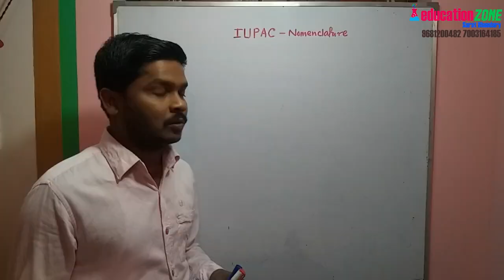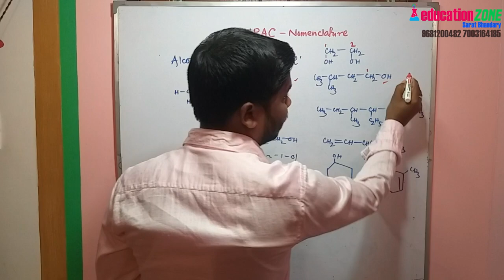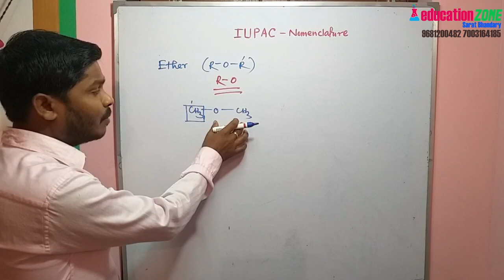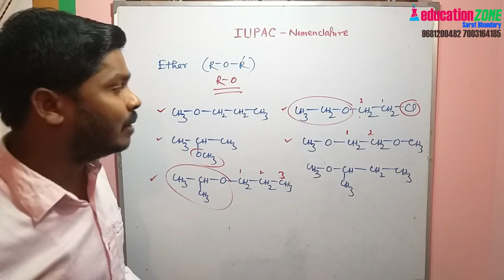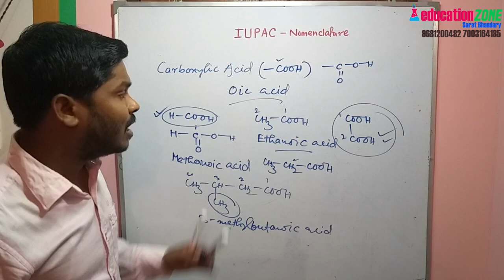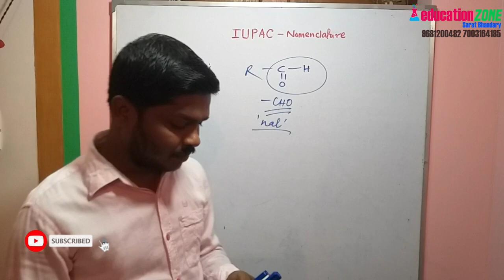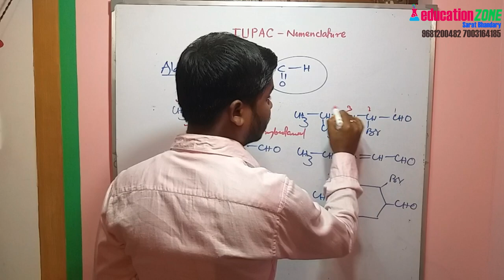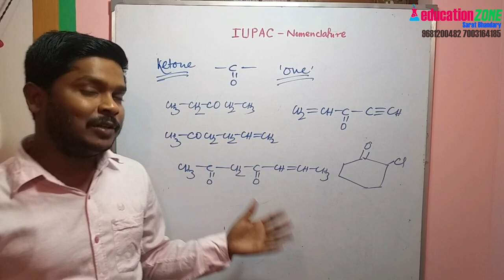IUPAC Nomenclature | Part II | Organic Chemistry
Hi, I'm Sarat Bhandary. I'm a chemistry teacher. I'm giving tuition over 10 years in Kolkata with LAB facility and AC facility .
I give tuition to CBSE, WBBSE and also ICSE board class XI students to Graduation students.